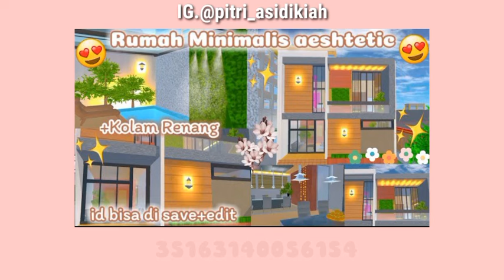BAGI BAGI 10 ID RUMAH SULTAN SAKURA SCHOOL SIMULATOR